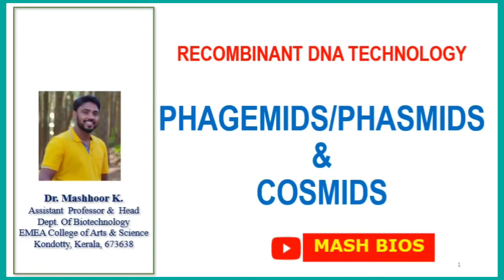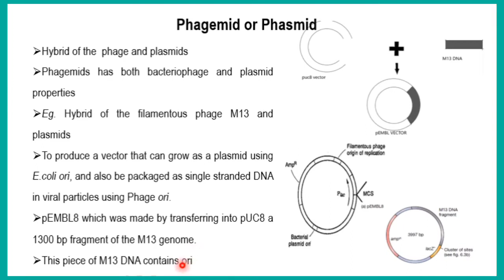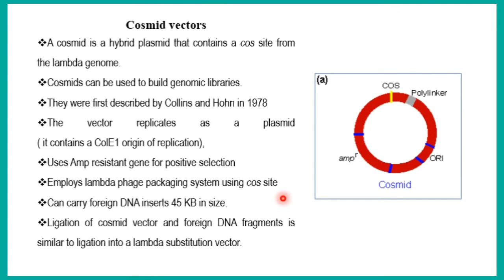PHAGEMID / PHASMID AND COSMID VECTORS (English and Malayalam)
filamentous phage
cos site
Amp resistant gene
Positive selection